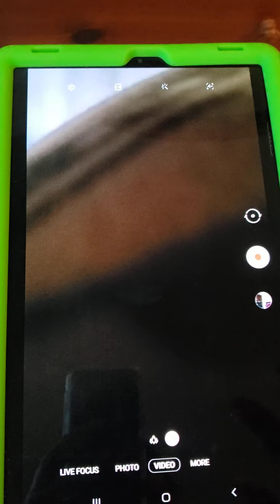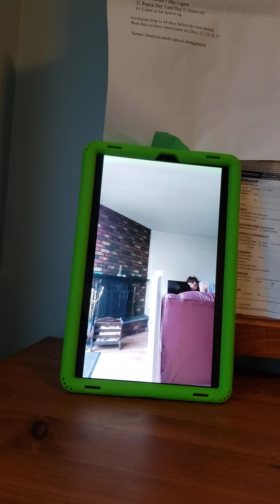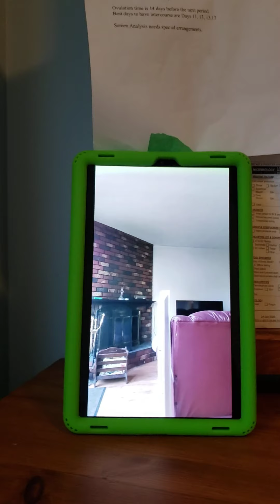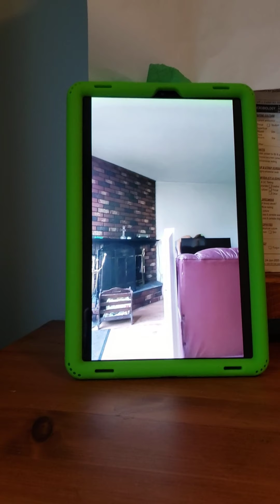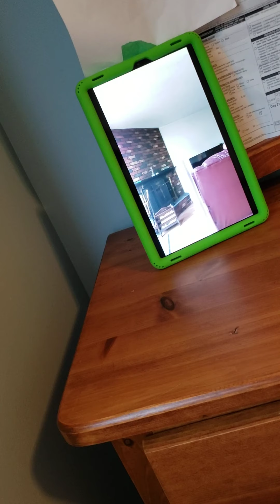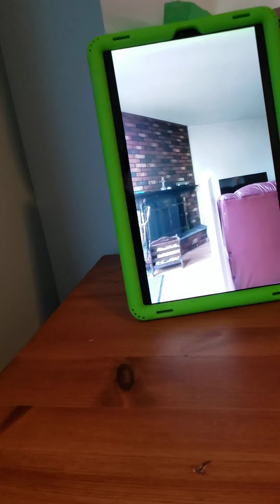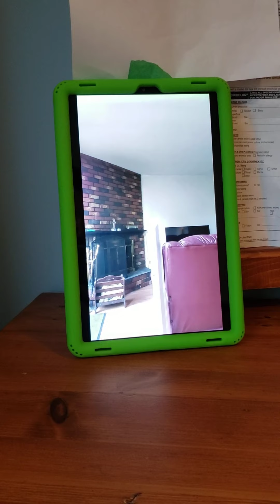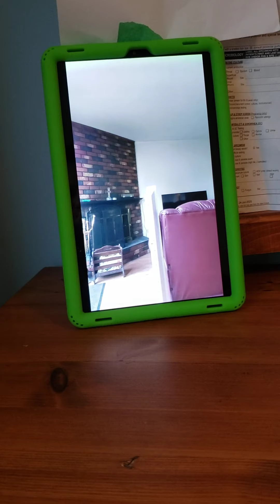How To Dust (cleaning dusting inside a place).......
Kako Se Prasina Cisti!
MorateDaCistite Prasinu U Vasom Kuci(Unutra U Vas Dom),Unutra U Vasoj Kuci,U Vase Mjesto Isto I DaSe Sve Sija.